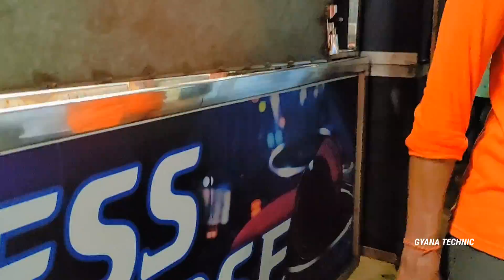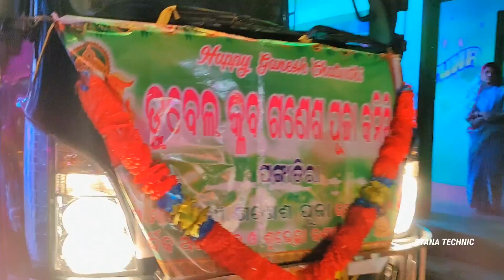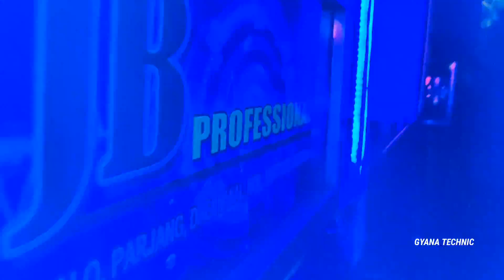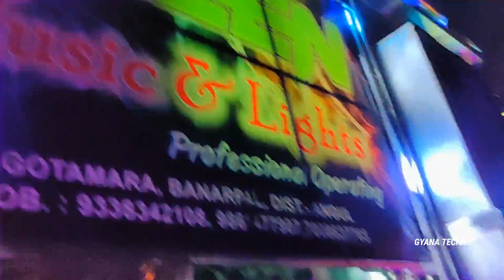Pangatira Ganesh Puja Bhasani 2022 !! Dj Shine Dj Green Dj Jb Dj Mahalaxmi Dj Mama Dj Rs Dj Kandu